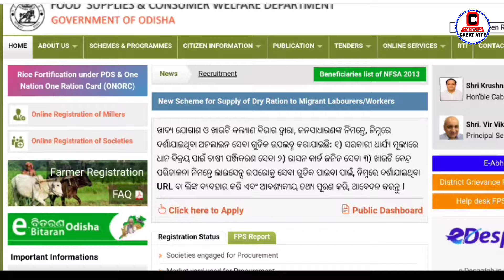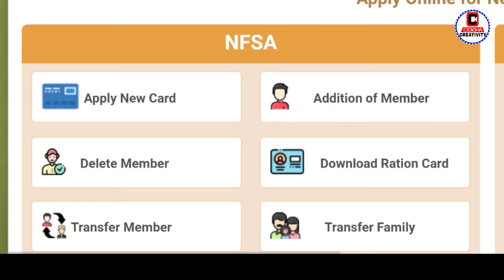Odisha Ration Card New Update 2024 | Ration Card Big Announcement 2024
Ration Card New Update Odisha 2024
Food Odisha
fscw odisha
Odisha Ration Card List
Ration Card Details on State